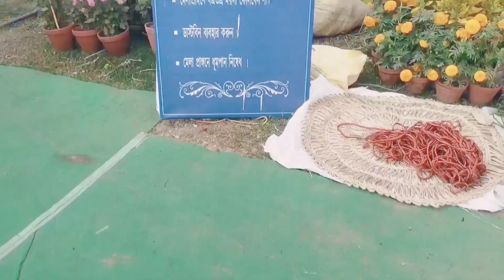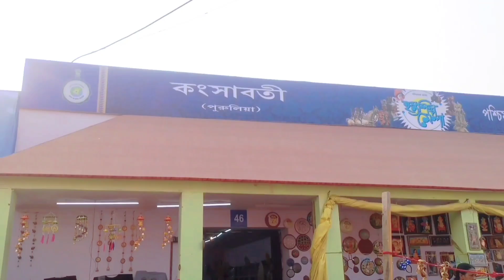Ecopark hosto shilpo mela | Newtown | part 1 | eto kichhu achhe 😱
hosto shilpo Mela Ecopark
Newtown Mela
হস্ত শিল্প মেলা ইকোপার্ক
হস্ত শিল্প মেলা ২০২২
হস্ত শিল্প মেলা
ইকোপার্ক
নিউটাউন হস্ত শিল্প মেলা